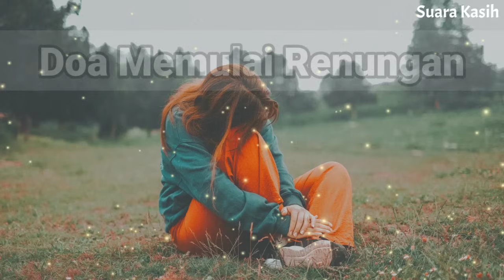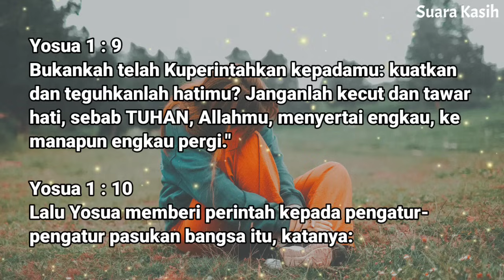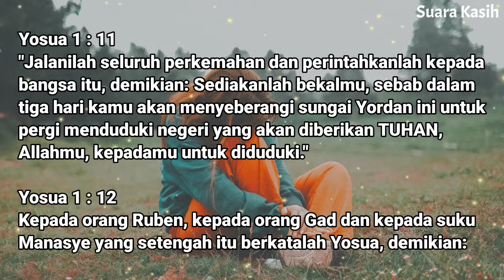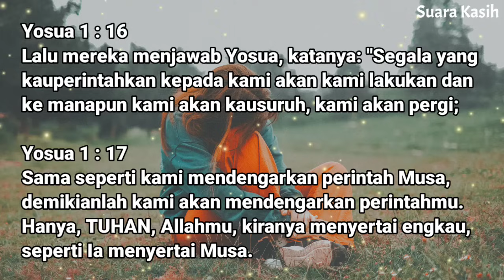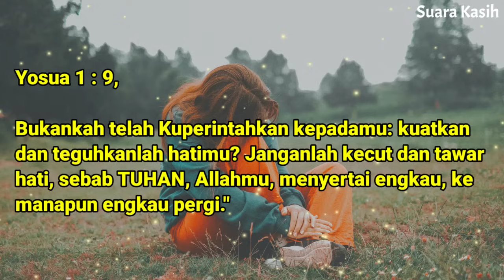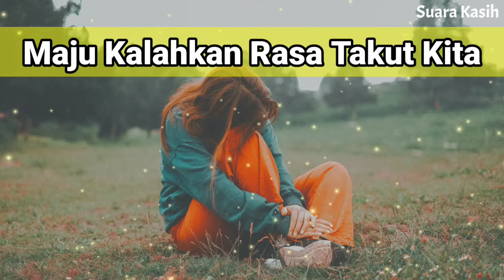Renungan Siang Kristen - Doa Siang - Suara Injil - Pohon Kehidupan Terbaru - Renungan Siang Katolik